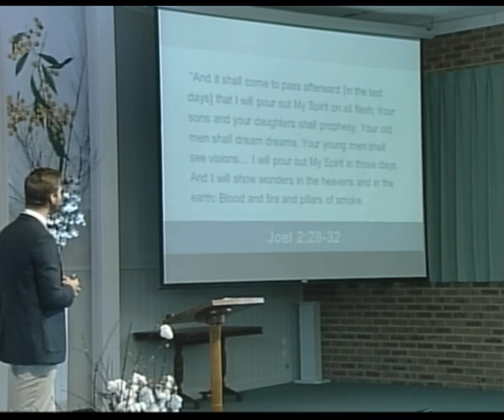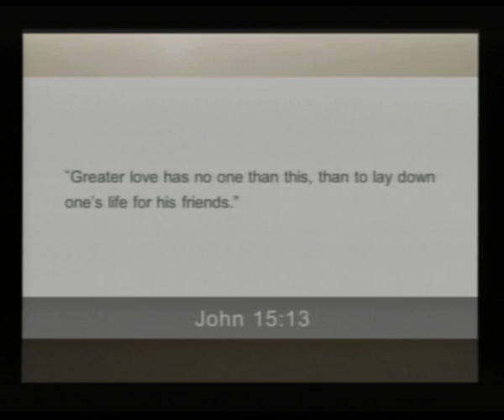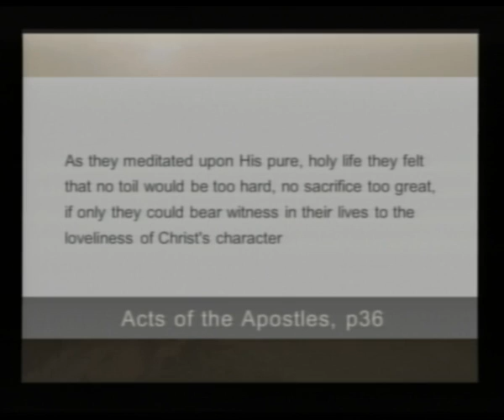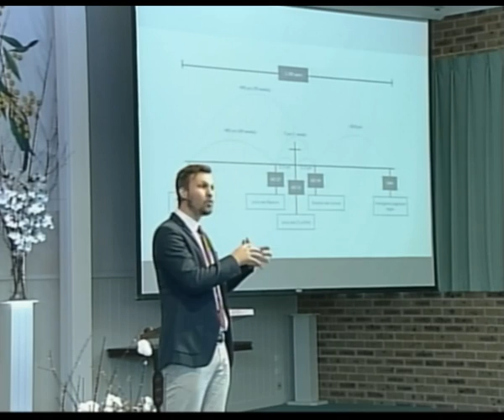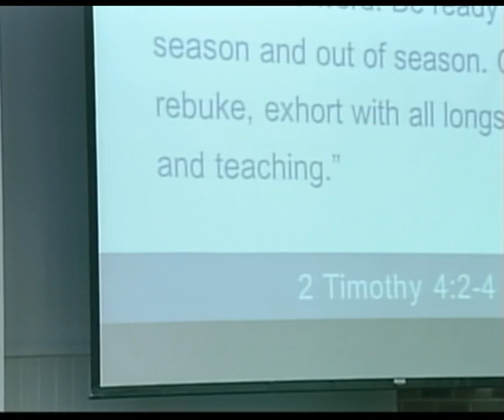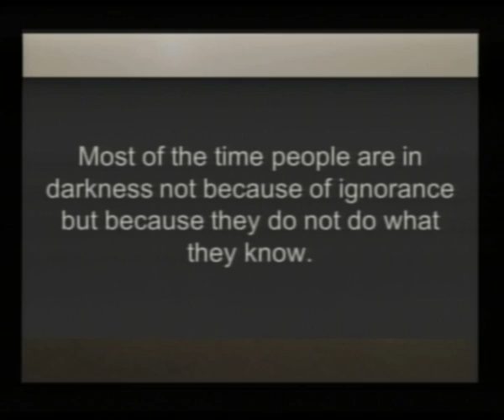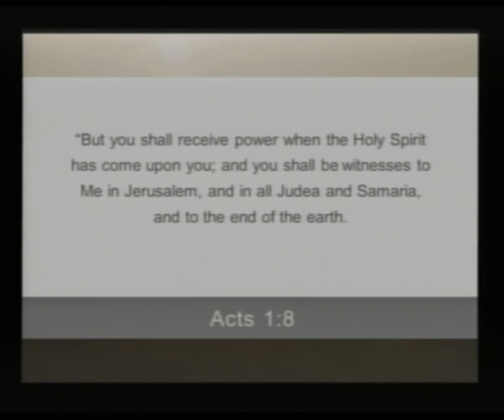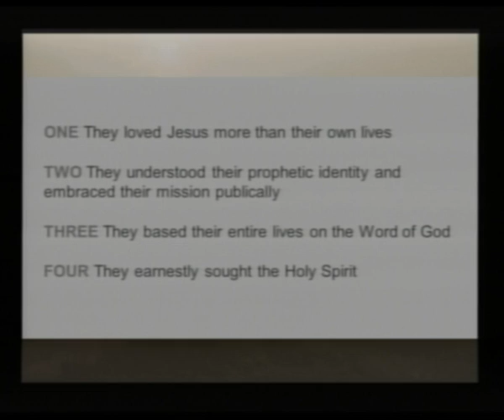The History of The Future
Speaker: Blair Lemke